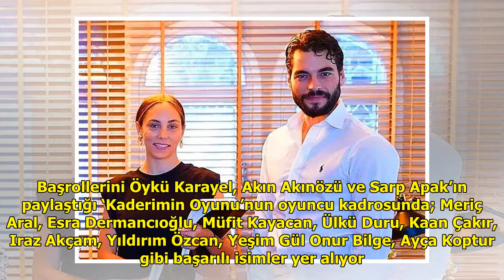'Kaderimin Oyunu'nun yayın günü belli oldu!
İlk tanıtımı ile büyük ses get...